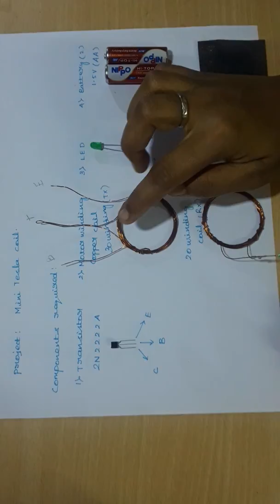How to make mini tesla coil at home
project: mini tesla coil

components required

Transistor: 2n2222A
led
battery:1.5v
motor winding copper coil